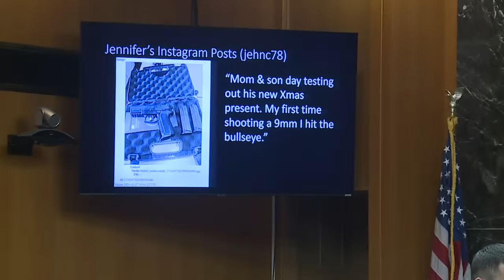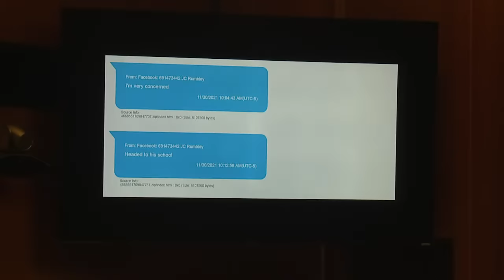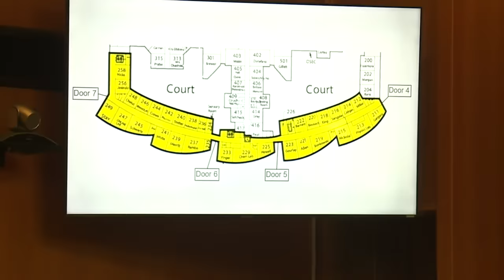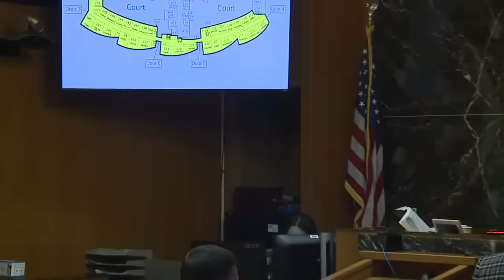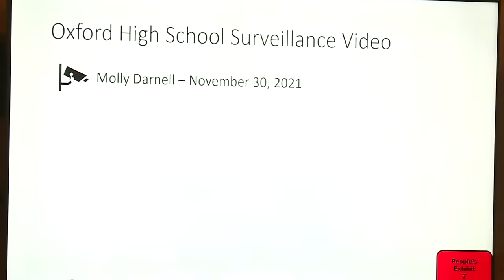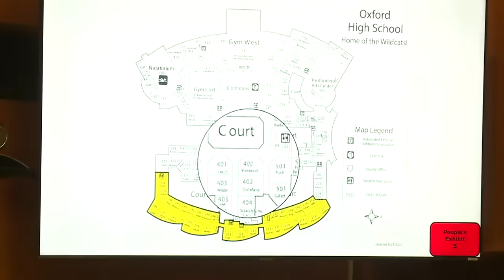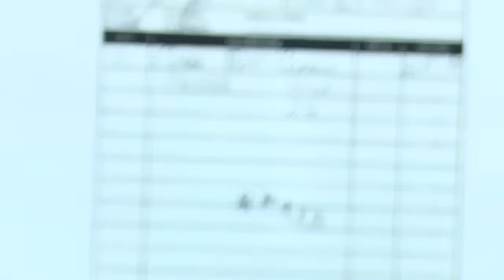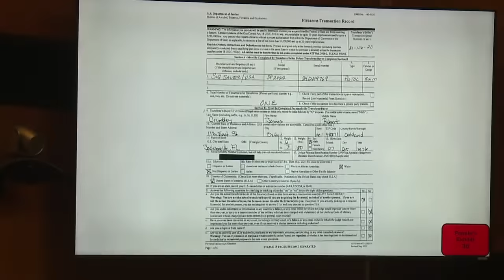Jennifer Crumbley in court for Oxford High School shooting trial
The trial for Jennifer Crumbley, the mother of the Oxford High School shooter, begins Thursday morning with opening statements in Judge Cheryl Matthews' courtroom in Pontiac.

Crumbley is facing four counts of involuntary manslaughter in connection with the Nov. 30, 2021 shooting committed by her son